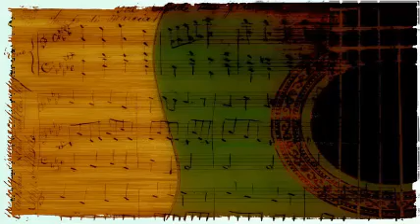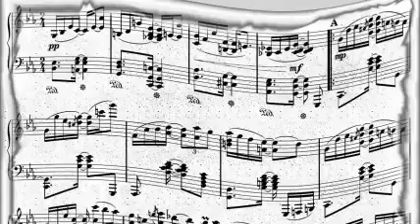Woody's Boys - Elevation